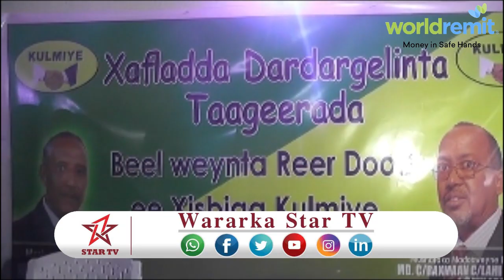DAAWO Musharaxa madaxwayne ee xisbiga kulmiye Muuse Biixi Cabdi oo Socdaal ku maray Malinti shalay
Musharaxa madaxwayne ee xisbiga kulmiye Muuse Biixi Cabdi ayaa Socdaal ku maray Malinti shalay degmada Gar-adag